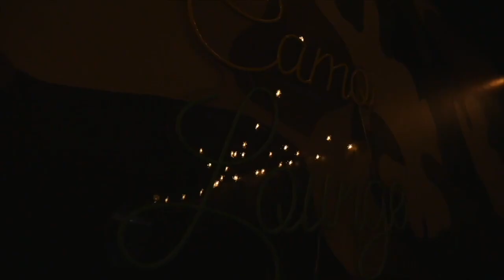Twavette - SCW (Camo Lounge Performance)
Camo Lounge was created for Artists and Musicians of different cultures and styles of music across the world to appear in Camo Lounges cool outdoor/indoor intimate setting, while allowing the artist to connect with that spirit that sparked that creativity of wonderful vibes for the world to experience. On our show you will have artists perform full sets or just their number one hits! — Let's welcome these wonderful artists and musicians to our platform here in North Carolina! Ladies and Gentlemen we bring to you, The Camo Lounge!

Artist: Twavette
Song: SCW

CAMO MUSICIANS:
Sonny Miles (Acoustic Guitar)

CAMO CREDITS:
Video Producer: Gregg Penn (GP Visuals)
 Recording & Filming Location: Digital Lab Recordings
Executive Producer: Jermaine "jwitdahitz" Rodman

"Camo Lounge" is located inside of its home Digital Lab Recordings studio: 4500 Indiana Ave. Suite 30 Winston Salem N.C. 27106